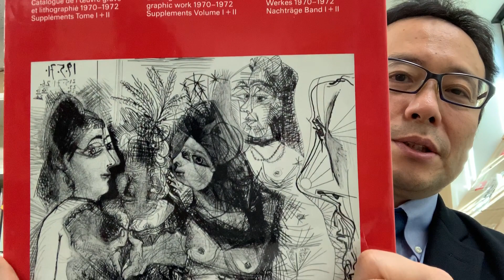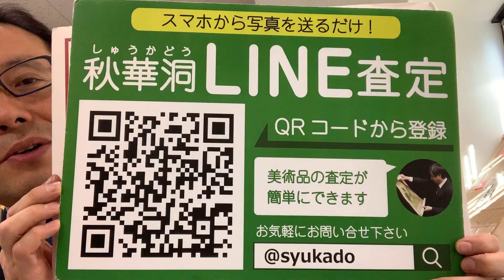ピカソなど版画作品を買取いたします。銀座秋華洞は査定無料です。